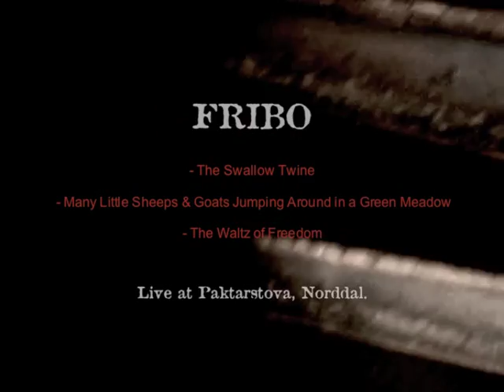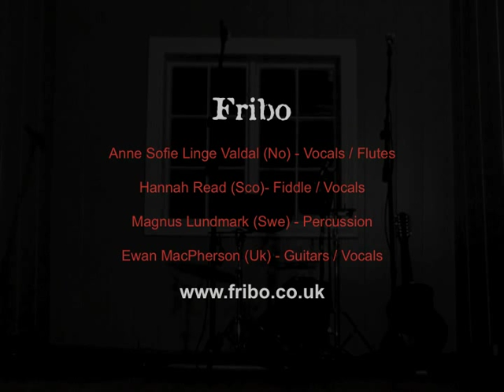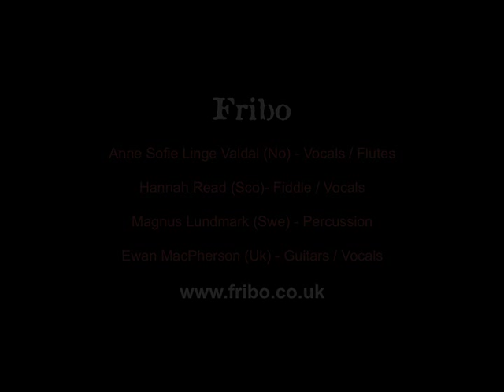Fribo | Swallow Twine - Many Little Sheeps - Waltz of Freedom.m4v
Fribo perform a completely live version of their self-composed track 'Swallow Twine / Many Little Sheeps & Goats Jumping Around in a Green Meadow / Waltz of Freedom' in an old Norwegian house 'Paktarstova Norddal Prestegard'.

Recorded on 1st September 2010, the track is taken from a live mix straight off the desk, filmed with one video camera, no overdubs or editing have taken place.

Look our for the new Fribo album 'Happ' available soon.